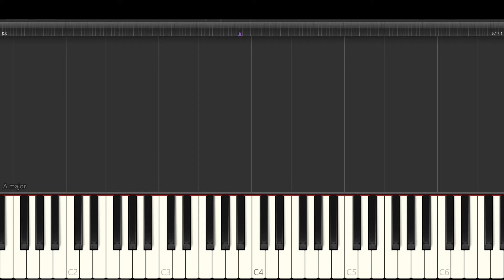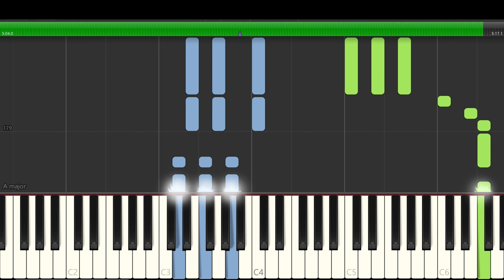Billy Joel - Just the way you are - Piano Tutorial - Synthesia